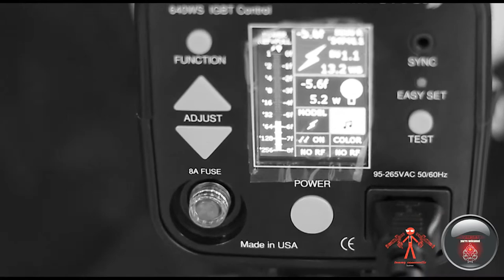THESHOOTERFAMILY dir. by TOMMY CANNONVILLE